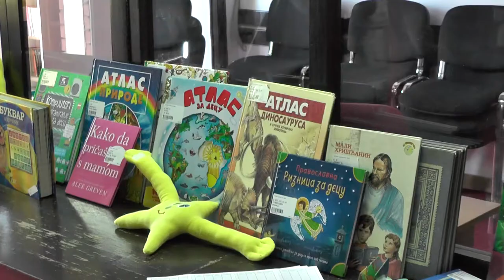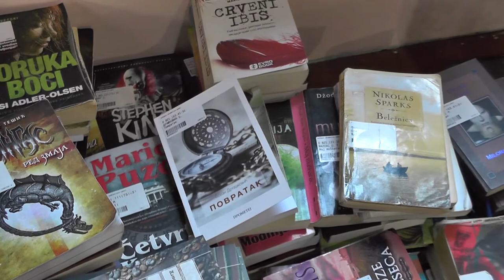U BIBLIOTEKU SA MASKOM I RUKAVICAMA